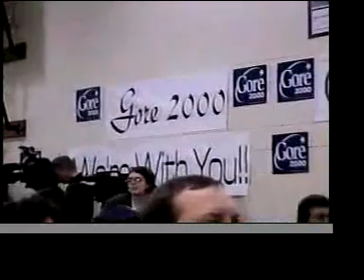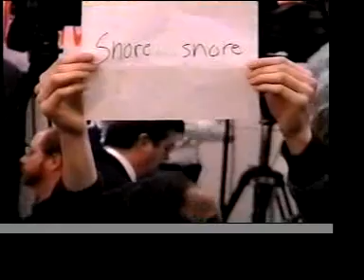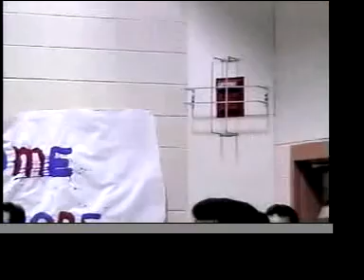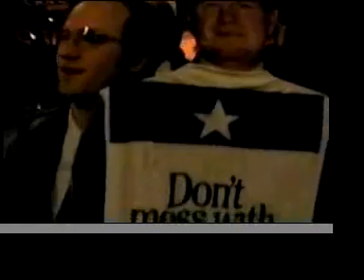Al Gore Is A Deadhead Part 3